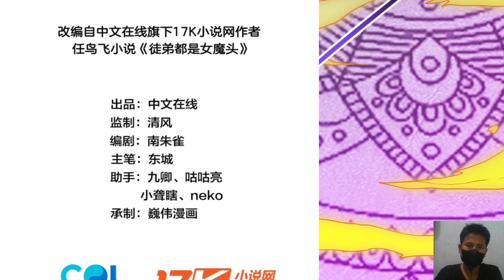Villain Disciples, Let Master Go 9 English